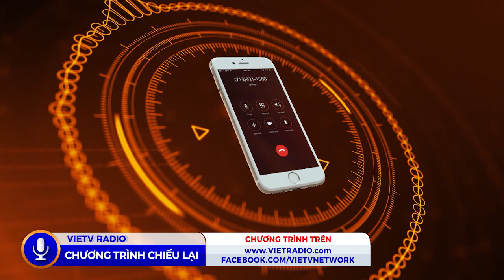Cafe Sang - 4/13/2020